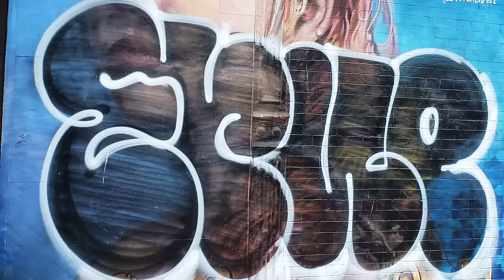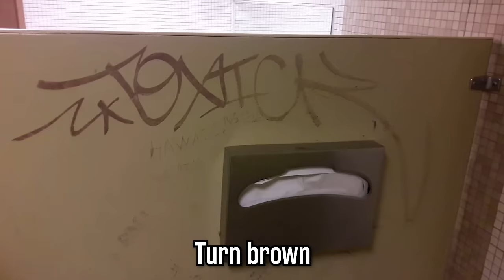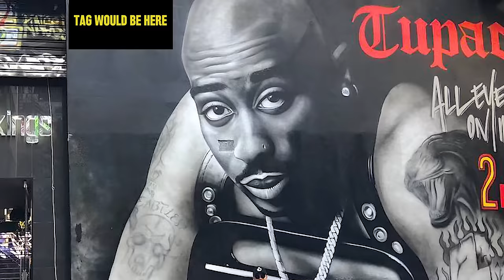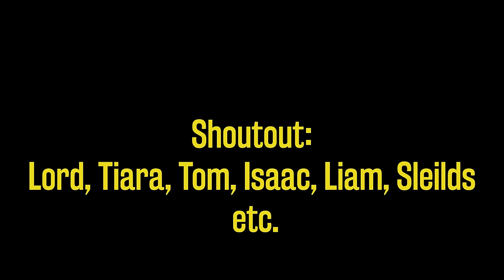Inside Australia's Illegal Graffiti Crews!